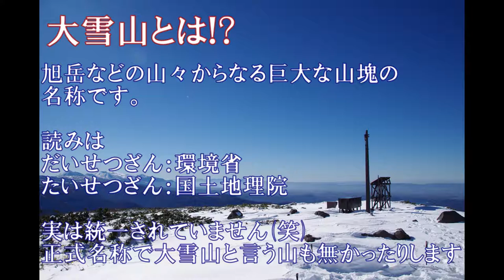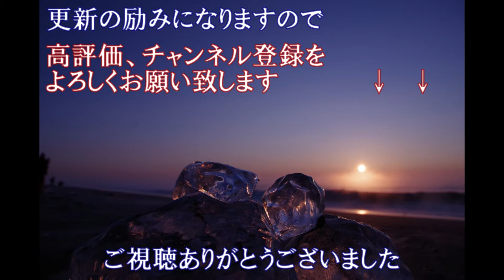天空散歩【北海道】道北 東川 旭岳 観光におすすめ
北海道　道北　東川町　旭岳の冬を動画にしました。
白銀世界の絶景で涼しく感じて貰えたらと思います。

東川はカフェ巡りも楽しいですし、本当良い場所です。

目次
00:00　オープニング
00:58　旭岳
02:37　天人峡羽衣の滝
03:39　美瑛青い池
03:51　東川カフェ